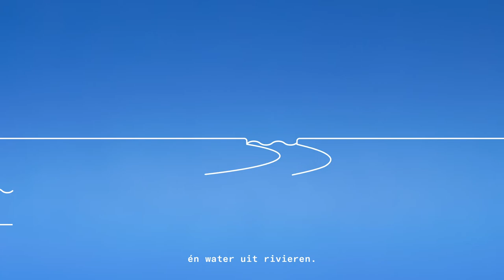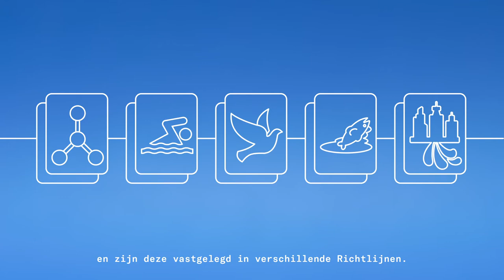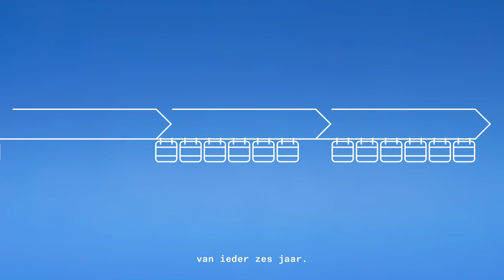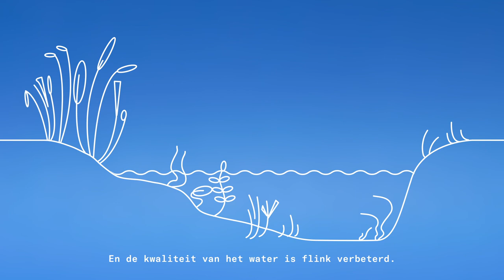Kaderrichtlijn Water (KRW) - Noorderzijlvest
De Kaderrichtlijn Water (KRW) heeft als doel dat alle landen in de EU de waterkwaliteit van rivieren, kustwater, meren én grondwater op orde brengen. In deze animatie leggen we uit wat dat betekent.